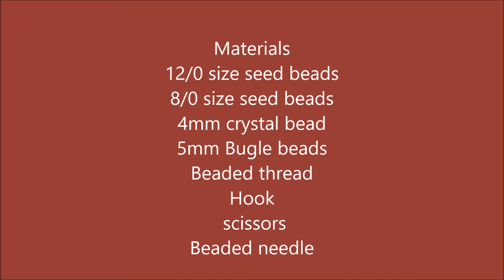BUGLE BEADS EARRING || DIY BEADS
BUGLE BEADS EARRING || HOW TO MAKE PENDANT || DIY BEADS ||
In this video i have tried to make Bugle earring. It's colorful and nice to wear with any dress. Hope you will like it.
Check other videos too.